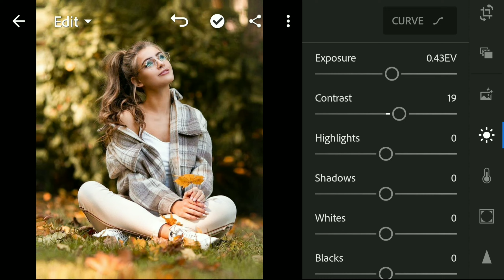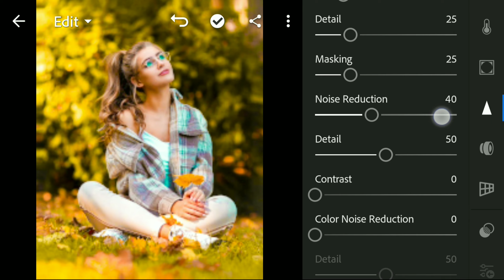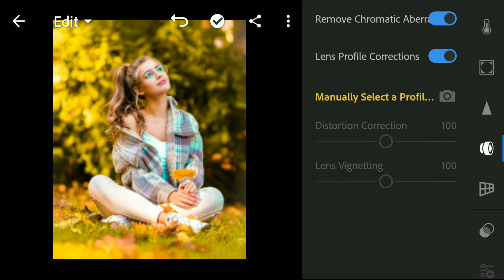Lightroom Editing | Lightroom Editing Background Change | Photo Editing In Mobile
Lightroom Editing | Lightroom Editing Background Change | Photo Editing In Mobile | Mobile Editing Apps

❌Any problems on this video

Use!!!..